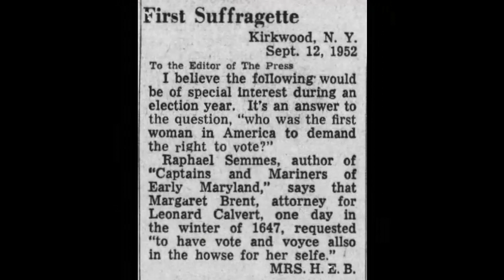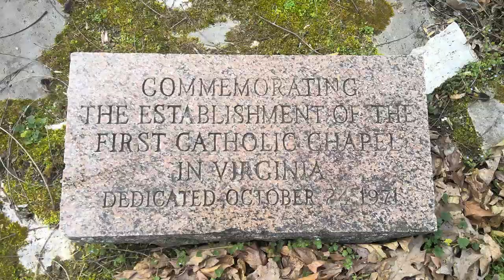Margaret Brent - First female legislator, suffragette, massive land owner, executrix...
Margaret Brent requested not one, but two votes for herself (as landowner and executrix) in 1684 before the Maryland assembly. A Catholic from England searching for many new freedoms, Margaret was the perfect woman to influence the strong character in my historical fiction book, A Hermitage of Her Own, for middle grade readers.